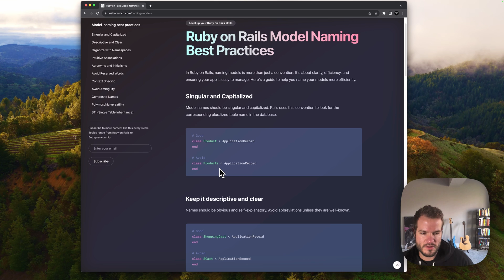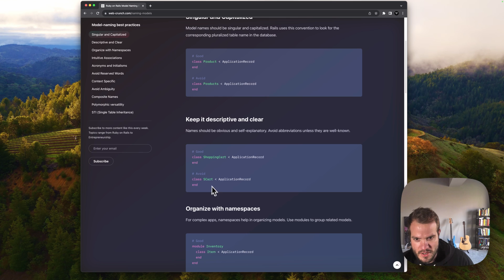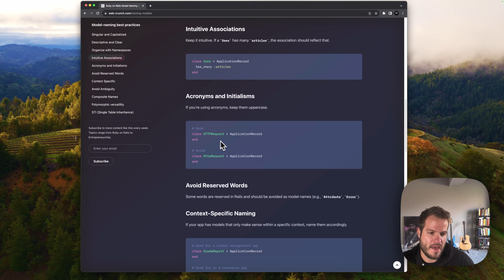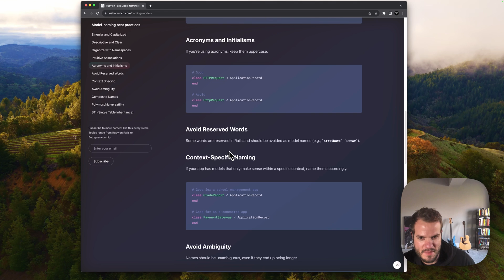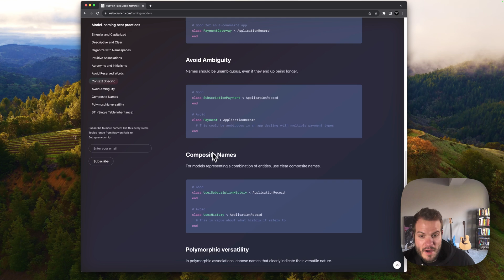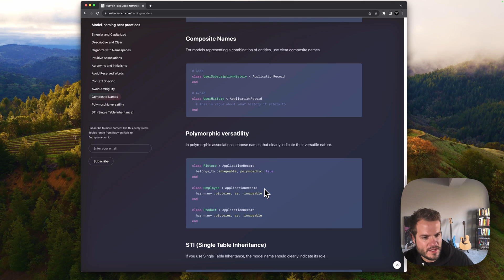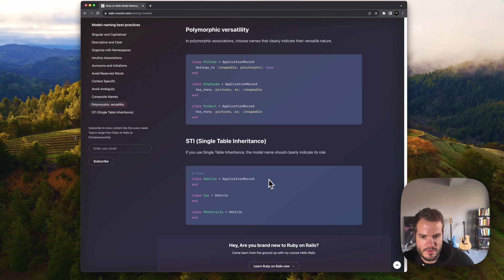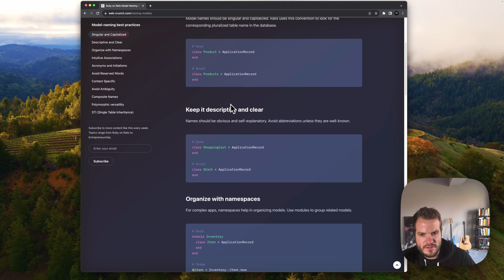Best Practices for Naming Models in Ruby on Rails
In Ruby on Rails, naming models is more than just a convention. It's about clarity, efficiency, and ensuring your app is easy to manage. Here's a guide to help you name your models like the pros.

Bookmark it if you need a refresher every once in a while!

Timestamps:

00:00 - Intro and find the new guide
01:42 - Singular and Capitalized
02:53 - Keep it descriptive and clear
03:28 - Organize with namespaces
03:59 - Intuitive Associations
04:22 - Acronyms and Initialisms
04:48 - Avoid Reserved Words
05:02 - Context-Specific Naming
05:22 - Avoid Ambiguity
06:11 - Composite Names
06:47 - Polymorphic versatility
07:43 - Single Table Inheritance
08:45 - Wrapping up

👋 I'm Andy Leverenz, a passionate product designer and developer. I love creating and sharing my knowledge through design, coding, and writing. Join me on my journey by checking out my blog, Web-Crunch where I publish tutorials, articles, and the occasional vlog about design and development.

P.S. This stuff takes a long time to make but I love to do it. To help me keep at it consider supporting me.